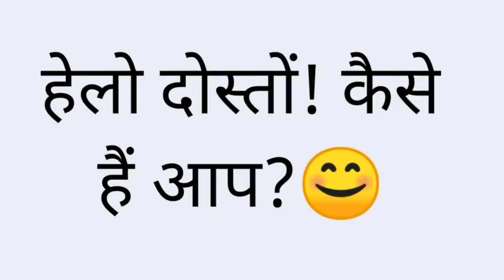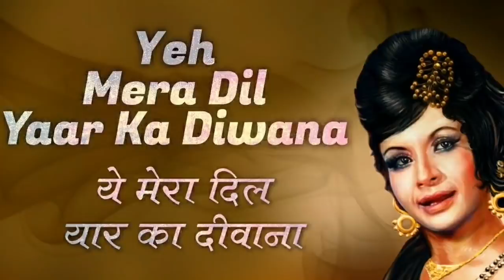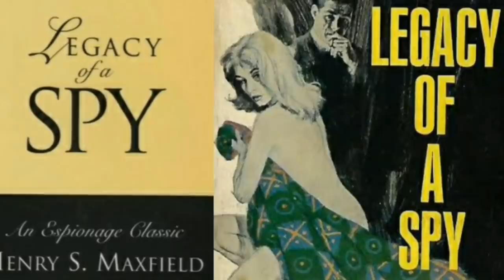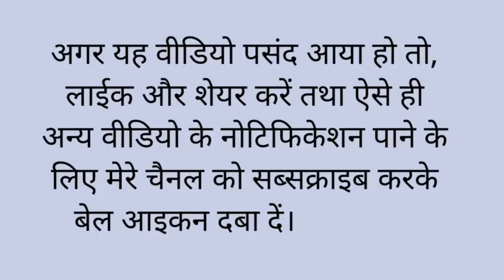Don 1978 Movie Unknown Fact | Amitabh Bachchan | Pran | Zeenat Aman | Chandra Barot | Salim Javed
This video is related to the film review and unknown facts of movie Don which is released in 1978. This movie was produced by Nariman A. Irani and directed by ChandraBarot. The main actors are Amitabh Bachchan, Zeenat Aman, Pran, Iftekhar, Satyen Kapoo, Om Shiv Puri, Kamal Kapoor, Mac Mohan, M.B. Shetty, Jagdish Raj etc. The music composers of this movie were Kalyanji Anandji and lyricist was Anjaan.

(1) Review of movie Don.
(2) Unknown Facts of movie Don.
(3) Budget and collection of movie Don.
(4) Music review of movie Don.
(5) Actors list of movie Don.
(6) Singers list of movie Don.